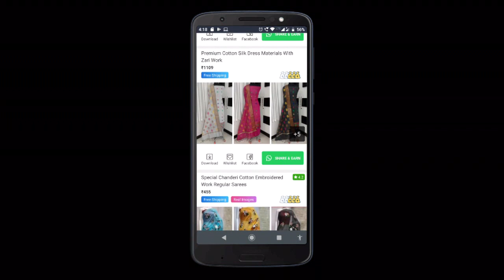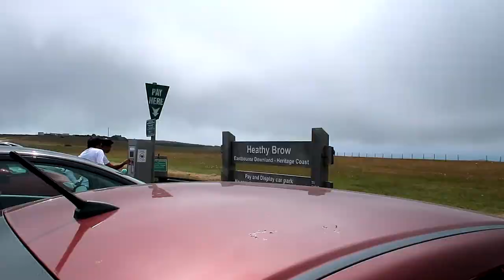Lockdown ನಲ್ಲಿ ಬೀಚ್ ಹೋಗೋಕೆ ಹೋಗಿ ಏನು ಕಥೆ ಆಯ್ತು!ಎಷ್ಟು ನೆಡುದ್ವೀ😓ಲಂಡನ್/Hiking vlog/Hi5Kannadavlogs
Super Family Adventure/Hiking to beach/fun vlog